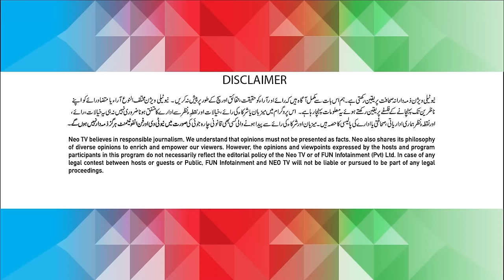Zabardast With Wasi Shah | Rohale Asghar | Nimra Mehra | Ep 34 I 09 March 2024 I Neo News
Nimra Mehra Singer
Shaikh Rohale Asghar (Former Member of the National Assembly of Pakistan)

Former Cabinet Member as a Special Assistant to Prime Minister of Pakistan on Culture, Arts & Communication